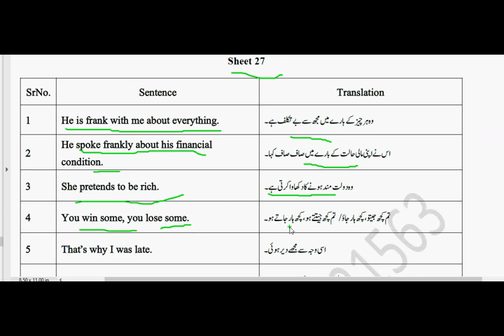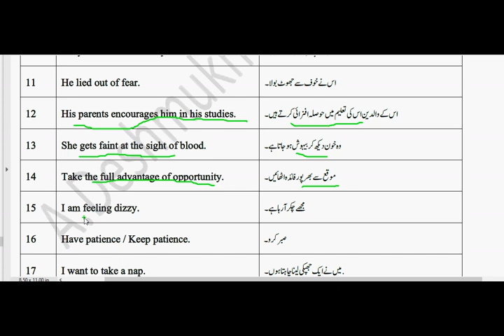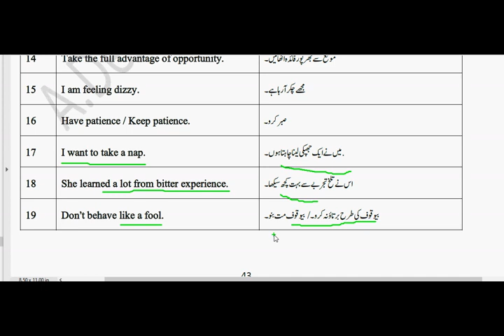Page 43 sheet27